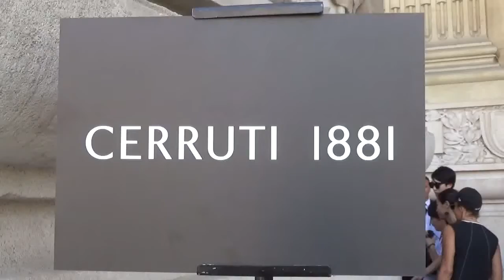Tony Yang 楊祐寧 @ Paris June 23, 2017 Fashion Week show Cerrutti / Juin